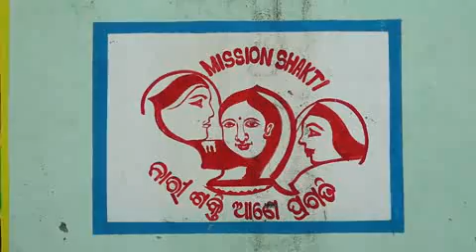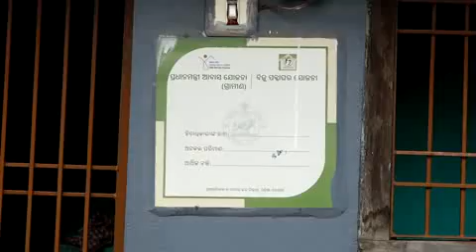Glimpse of R.Udayagiri Block of Gajapati District.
Document from Siba